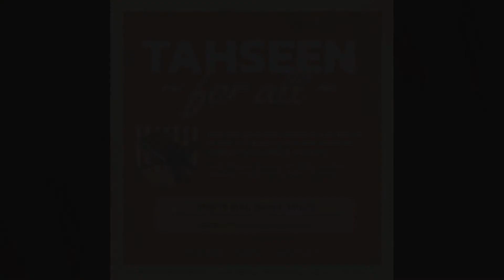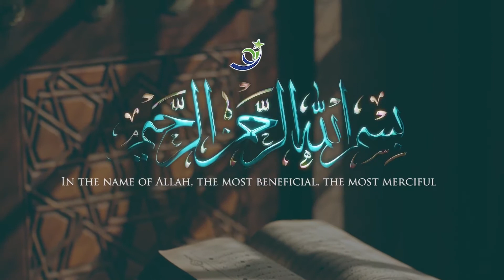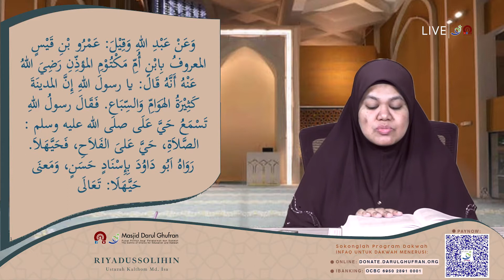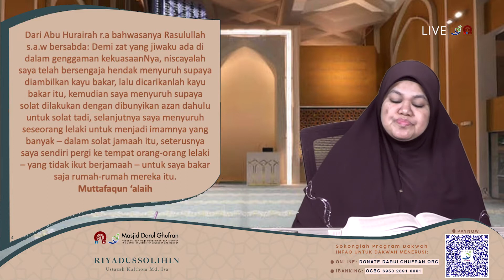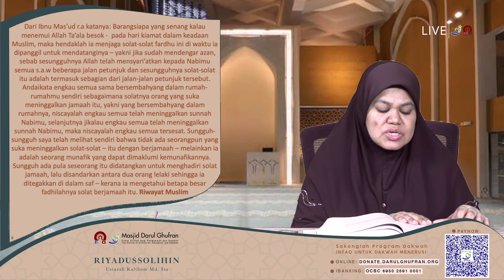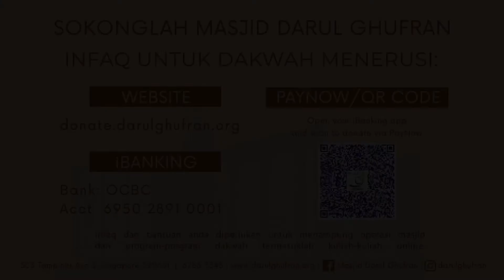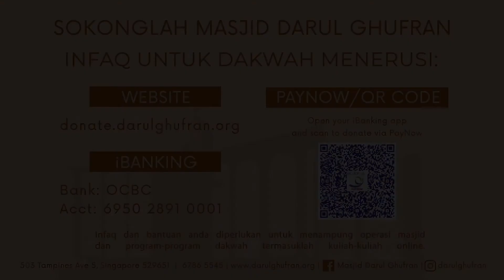Kuliah Dhuha: Riyadussolihin